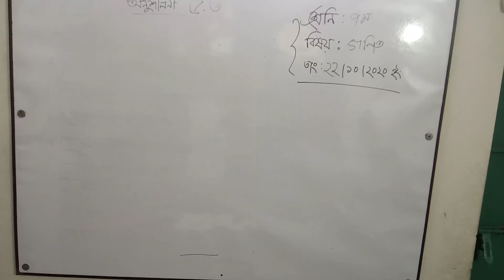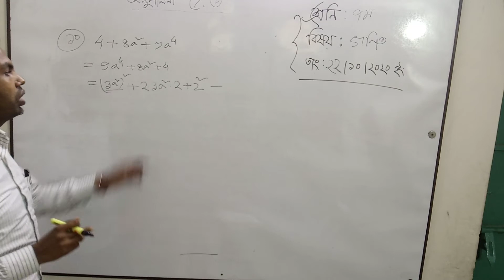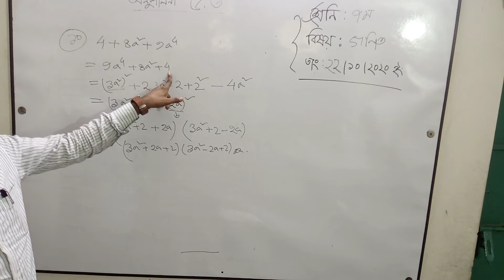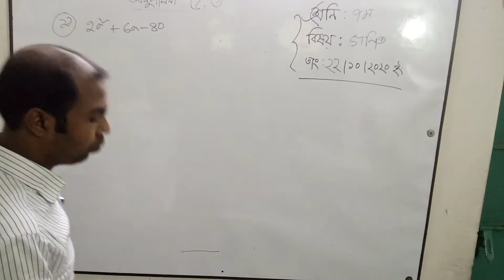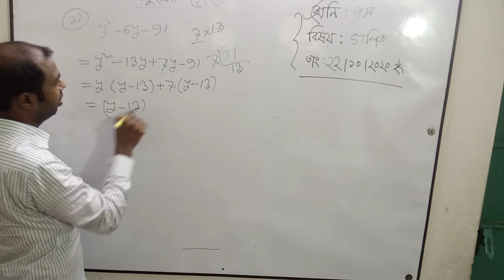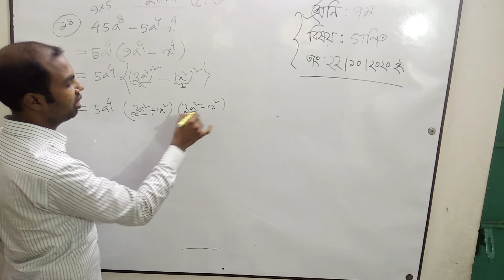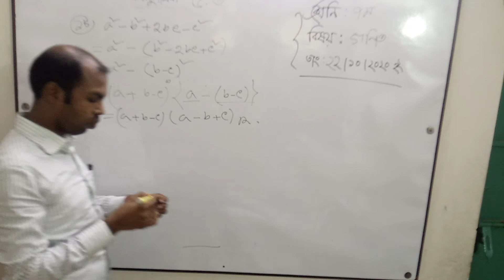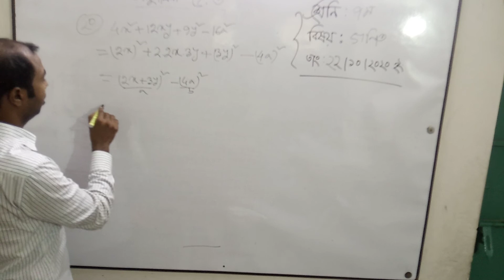শ্রেণীঃ৭ম,বিষয়ঃগণিত, অনুশীলনী ৫.৩,তারিখ২২/১০/২০২০